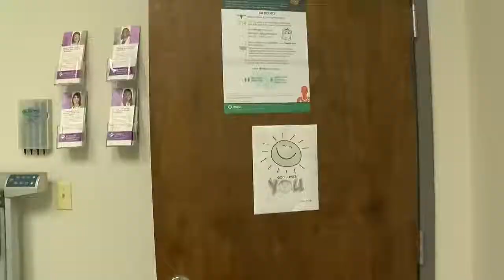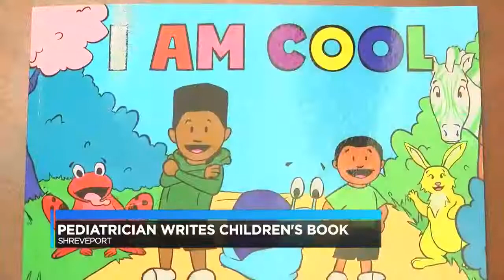Shreveport Pediatrician writes children's book